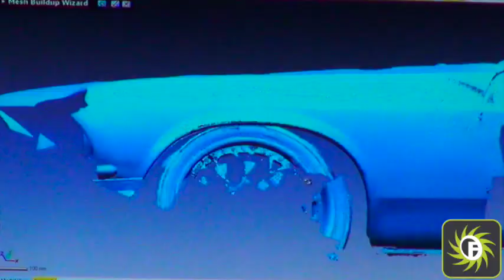SLA - Fabricating Fender Bucks for the Agent 47 Harbinger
using one of the most ubiquitous 3D printing technologies, we helped out our friends at Agent 47 to create some old school bucks to give the Harbinger, a trans-am styled 69 Mach 1, some of its sinister good looks. check out all of our 3D printing and Short-Run services